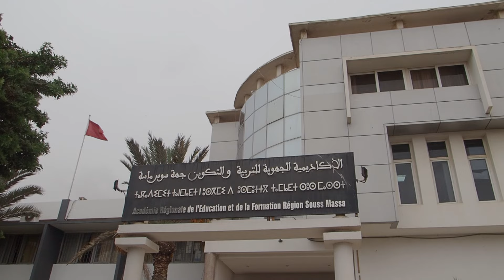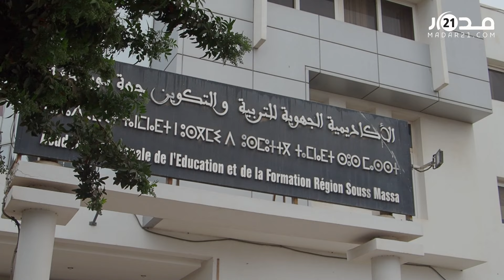وقفة أمام أكاديمية سوس ماسة لتأخر صرف تعويضات 4 أشهر من تداريب طلبة المدرسة العليا للتربية والتكوين